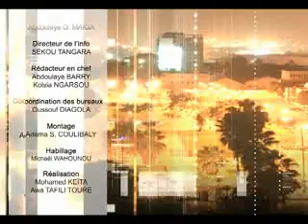Afrik soir du 28 Décembre 2014 HC